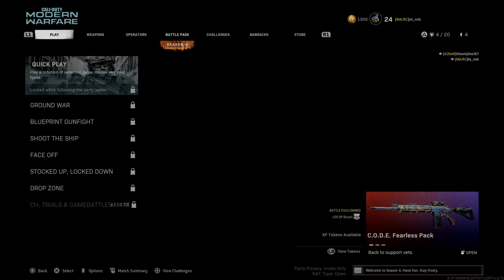There J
Now you can see final. LOL